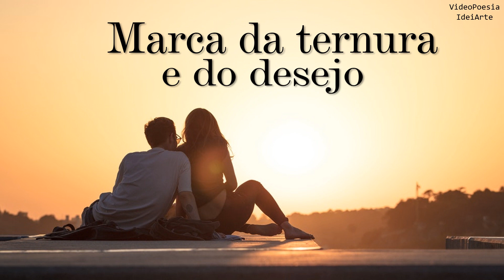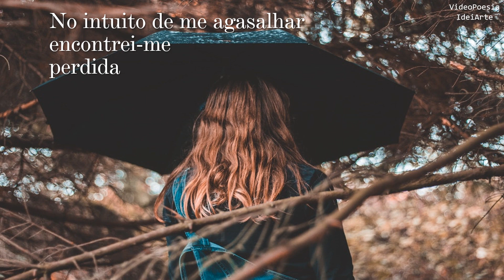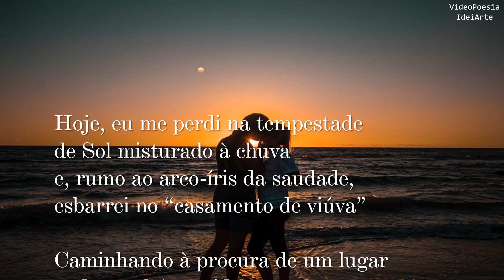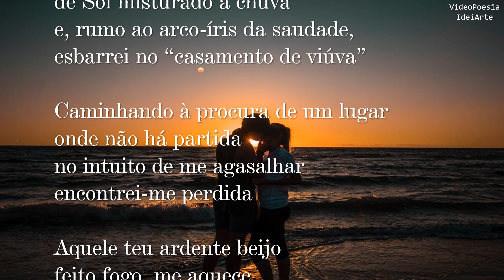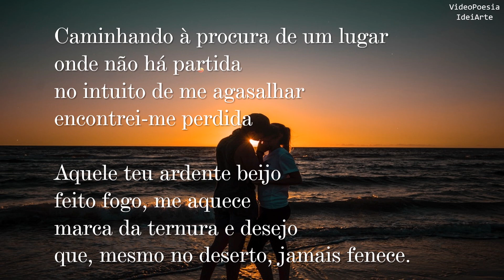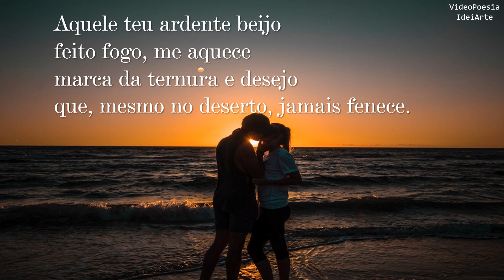Marca da ternura e desejo (reedição 2019) – Sarah Pontes (VideoPoesia IdeiArte)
O poema “Marca da ternura e desejo” da brasiliense Sarah Pontes alcançou 473 visualizações no segundo semestre de 2018. Assista à versão original deste e outros poemas da autora em sua playlist no

Poemas de vários autores com o texto "ilustrado" com fotos em alta resolução, fundo musical de qualidade e animações que integram e valorizam a mensagem poética.